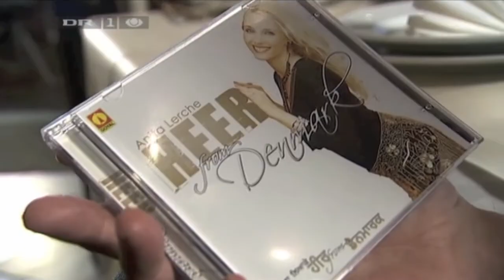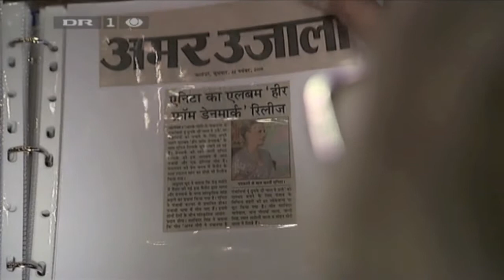Anita Lerche on - DR Nyhederne (Danish National Televison)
Anita Lerche on DR Nyhederne (Danish National Televison), 24th Nov 2009. The song 'Gori' is accompanied live by Dhol United (Denmark).
Made by Journalist Jørgen Anton.